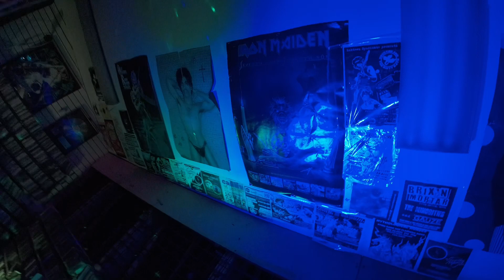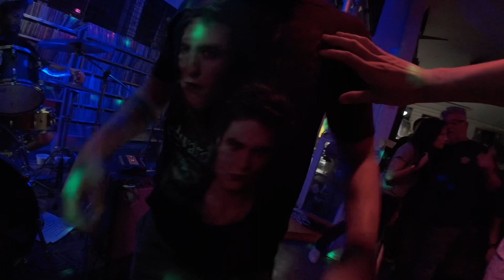Flamingo Rider-Request Music-January 27th 2024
Flamingo Rider is Cole Schaefer (Bass/Vocals/Harmonica, Jai Wilhelm (Guitar), and Gregorio Cruz (Drums).
Listen to us on your favorite app you use to listen to music!

0:00 Pretty Song
1:05 Handsome Man
4:50 Sandwich
8:17 Fuck (Send Nudes)
12:15 B Song
16:59 Lulu
20:11 I Wancha’
23:30 Slow Cowboy
26:32 Jacket
29:33 T.H.O.T. (Too Horny, Overly Tired)
32:10 War
34:25 I Rode A Motorcycle to Lake Titicaca (Based on a true story)
36:52 Goatsucker
42:26 Thumper